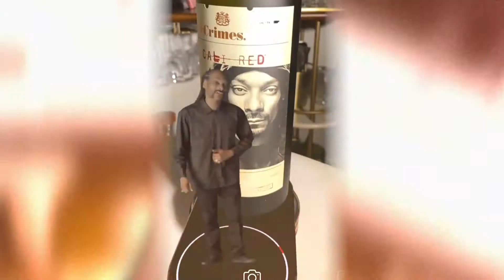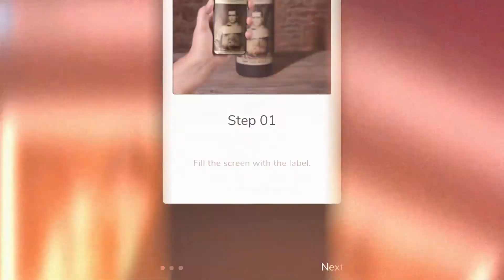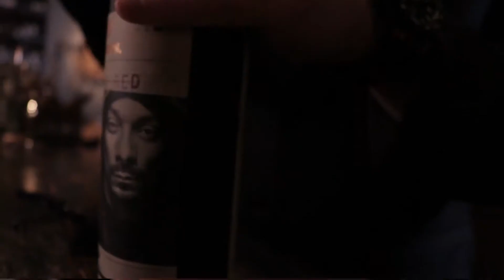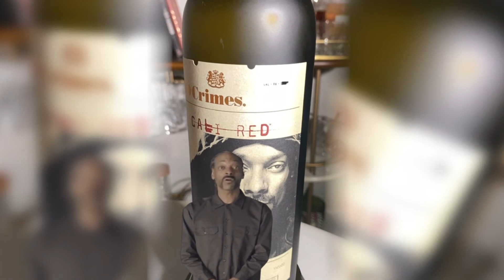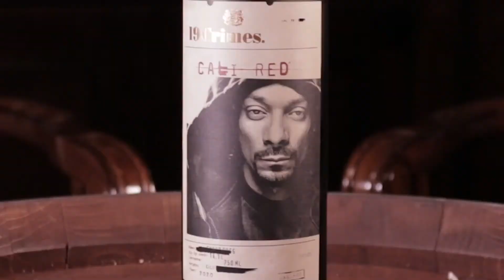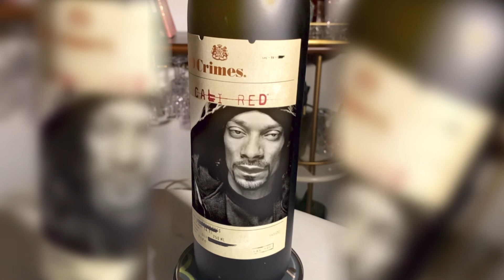Snoop Dog Wine: A Review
Attorney Somm & I are at it again! We sipped another celebrity wine to see how it tastes.  We tried 19 Crimes Snoop Dogg Cali Red Blend and let me tell you it definitely popped. Take a look at the video and you'll be able to see better than taste why this wine is unique!

Thank you to Attorney Somm for having fun with me tasting wine again and for his expertise!

If you want to try one of the many amazing Aromasthesia Candles head to shop.
 A portion of proceeds from these items will be donated to The Family Place!